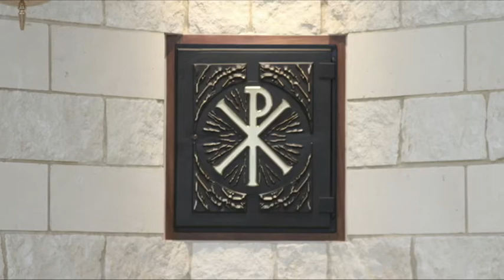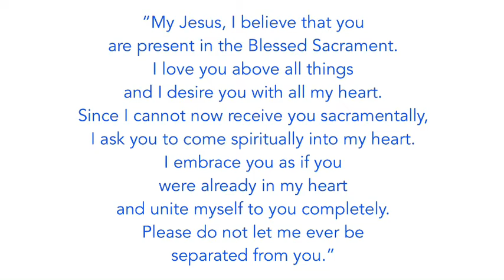Daily Mass - July22, 2021